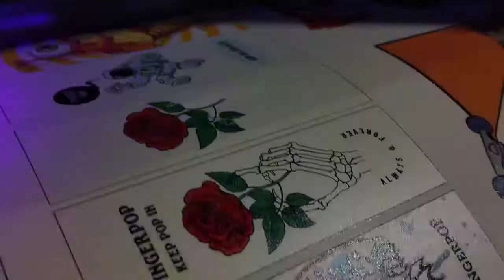Proses Cetak Water Slide Decal Tinta Warna + Tinta Putih di RONIta Digital Printing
Water slide decal dalam bentuk aslinya adalah transparan atau bening. Oleh karena itu ketika mencetak dan akan ditempel di media yang berwarna selain warna putih membutuhkan underbase atau tinta dasar. Biasanya underbase yang digunakan adalah tinta putih.

Dan inilah proses cetaknya sob, warna putih di cetak terlebih dahulu baru warna cmyk di atasnya.

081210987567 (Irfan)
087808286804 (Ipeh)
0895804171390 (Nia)